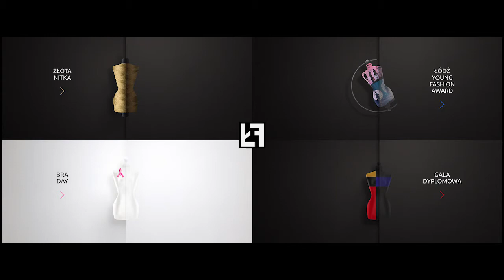Małgorzata Czudak - reżyser wydarzenia o gali Bra Day 2017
Gala BRA DAY 2017 jest inspirowana filmem. Już 20 października kolejna, wyjątkowa edycja z pokazami mody cenionych, polskich projektantów. W roli modelek wystąpią Amazonki!